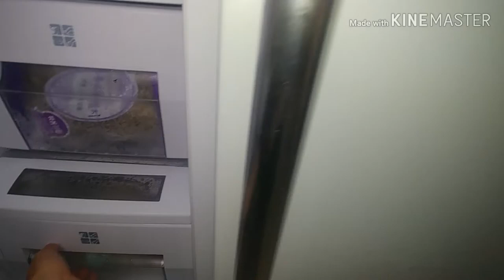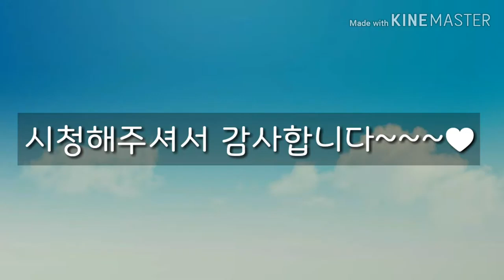미니멀라이프 냉장고 냉동실 정리 | 진작할걸~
옷비우기보다 더 하기 싫은 냉장고 비우기!
하기싫은건 사이좋게 나눠서 하기~ㅋ

남편은 냉장실, 저는 냉동실을 비우고 청소했어요.
(남편 냉장고 비우기는 다른 영상보기에~^^)

2019년도에 찰영해놓은 비우기 영상 마지막편이예요.
다음 영상은 비우기 이 후 현재(2021년) 잘 유지가 되고 있는지
 지금의 모습을 보여드릴께요.(음...과연 잘 유지가 되고 있을까요)